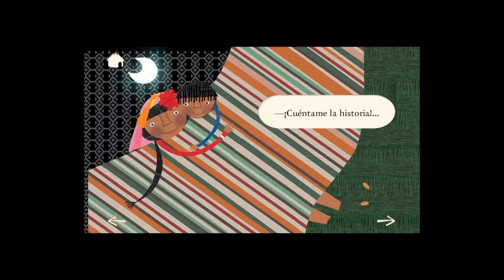La noche y el fuego - Carmen Muñoz